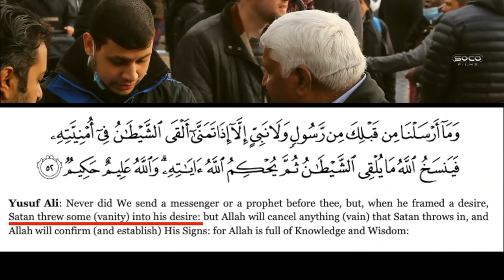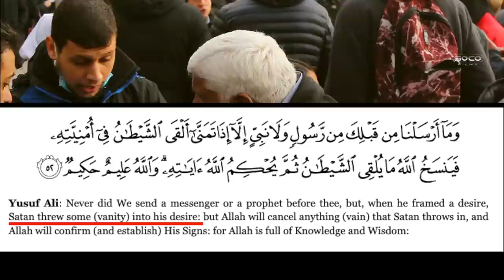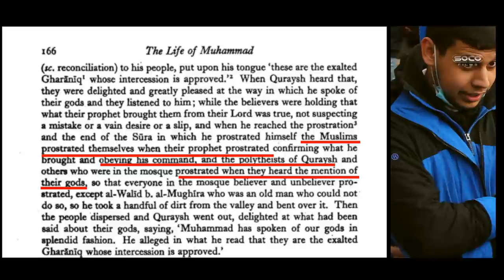Im only quoting your sources! | Uncle Asif | Speakers' Corner debate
::::: Topic Highlights::::::
 Christian_Muslim Debate | Speakers' Corner | London UK
Speaker: Uncle Asif
Shot & Edited: @SocoFilms
Post:  @socostudio
:::::::::IF YOU WOULD LIKE TO SUPPORT US ::::::
SOCO Members: